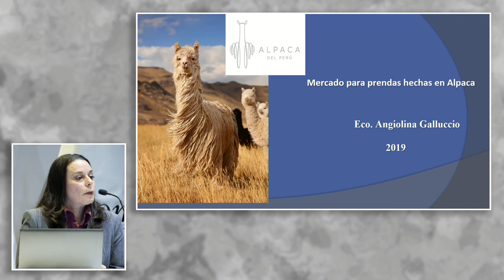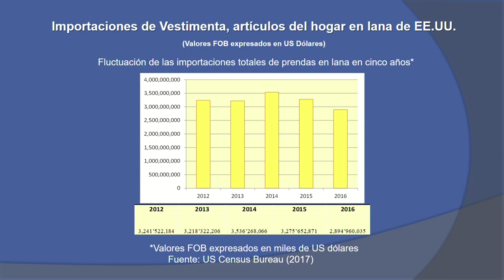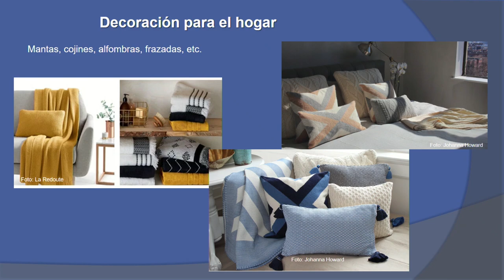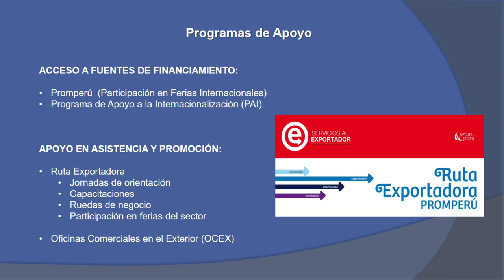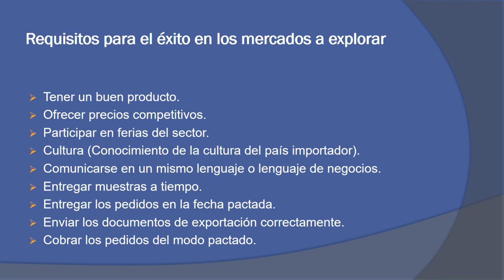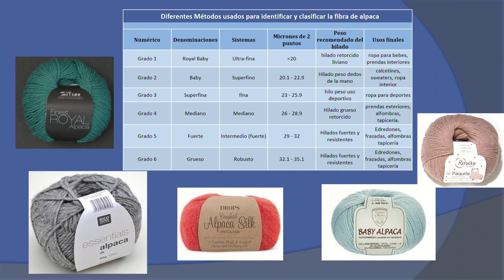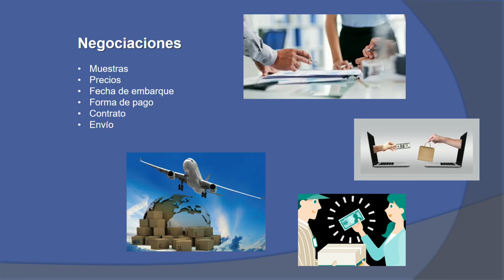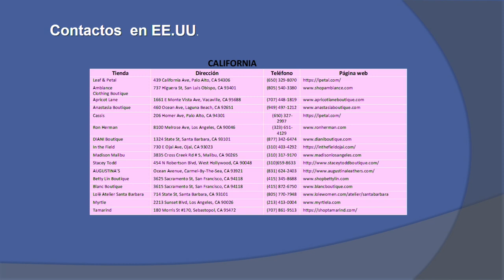El mercado para prendas hechas en Alpaca: GALLUCCIO, Angiolina (22 de Mayo)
"El mercado para prendas hechas en Alpaca"

La presentación la puede ubicar en el Repositorio Institucional PROMPERU